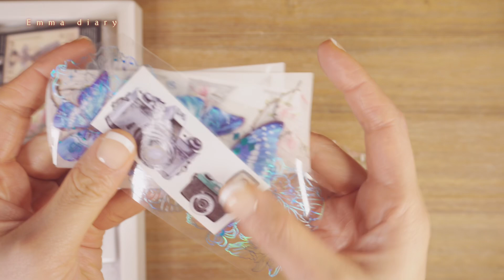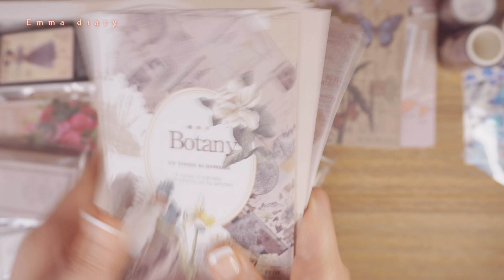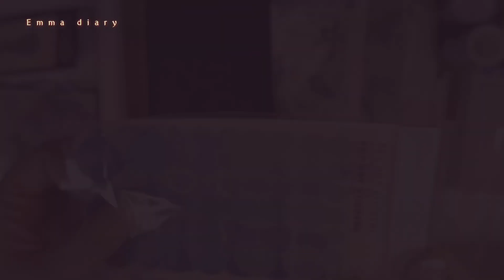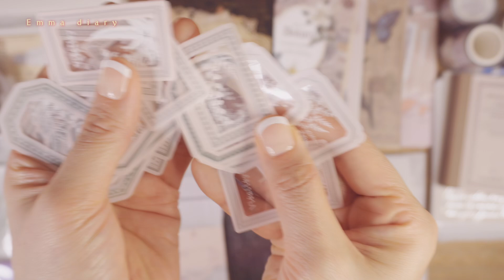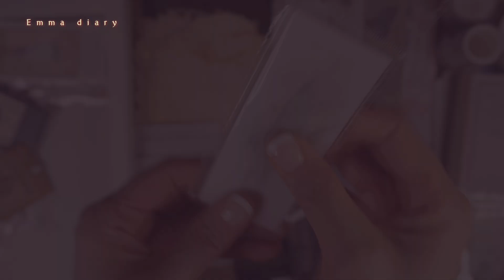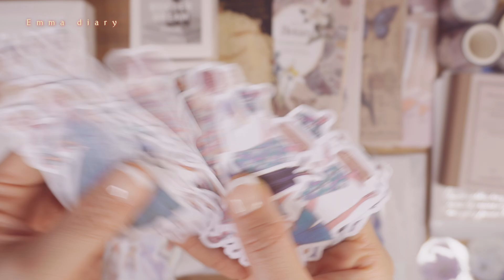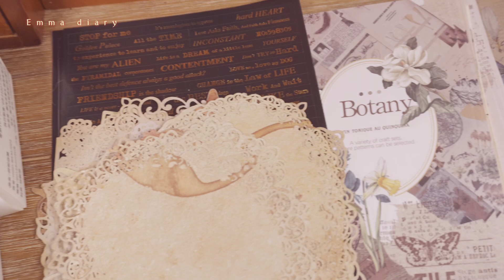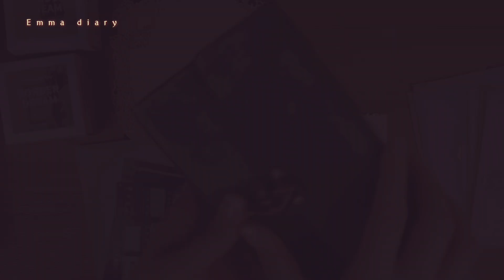ASMR_빈티지 다꾸템 하울하고 새로운 빈티지 케이스에 정리하기,4K, Stationery haul, Organizing in a vintage case, 文房具を紹介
안녕하세요 여러분, 엠마입니다~😍
오랜만에 하울영상을 올리게 되었어요.
쇼핑하다 보니 또 많이도 샀네요 ㅎㅎ
하울도하고 새로 구매한 빈티지 소품 케이스에
정리도 해보는 영상 이예요,
다소 길고 백색 소음이 나더라도 이해해주시고,
지루하시다면 건너띄기 하셔도 될 것 같아요~^^
오늘도 소중한 시간 내주셔서 감사합니다.

Hello, everyone.
Please enjoy today's video.
I hope you have a great time.
Thank you so much for always watching my video.